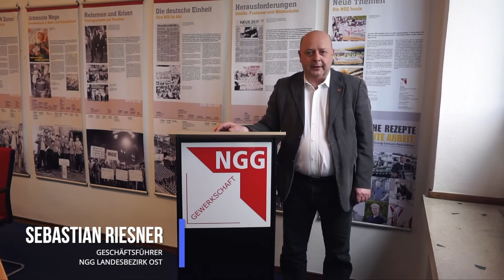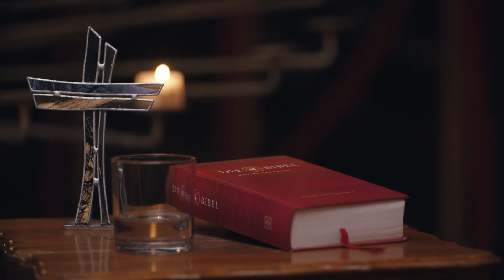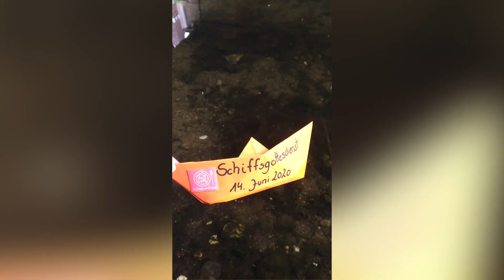Gottesdienst für das Gastgewerbe aus dem Berliner Dom am 17. Mai 2020